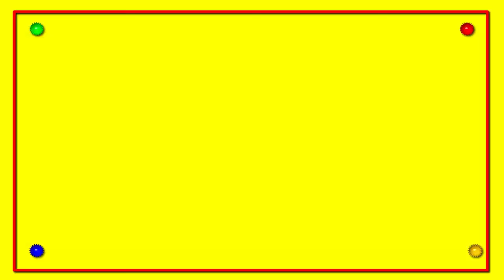How to draw first aid box| Classes for beginners| Drawing medical box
How to draw first aid box | drawing medical box step by step classes for beginners,
Do you know how to draw first aid medical box? In this drawing class you can learn how to draw a first aid box. As we know first aid is a need of every person in the world, this box is too much helpful for sudden wound and minor injuries. So i decided to draw first aid box especially for my friends. Draw 3D rectangular box, now draw plus symbol ' + '. Only red color is use in the symbol, so it draw carefully, best of luck.